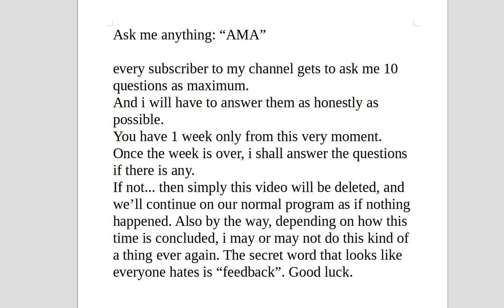Invisible: Ask Me Anything.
just write down your questions, every subscriber gets 10 at maximum, any troll questions will be ignored, and their writer will be blocked.